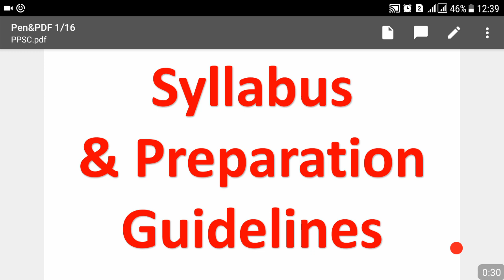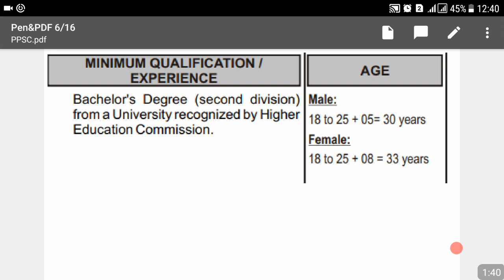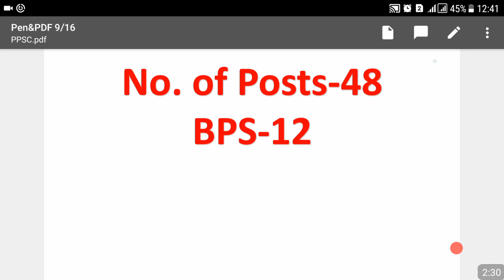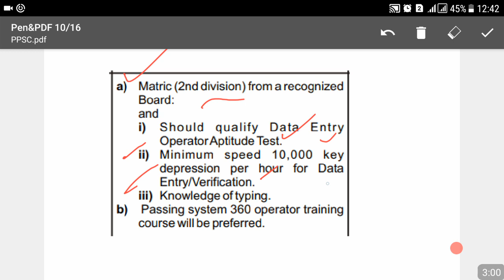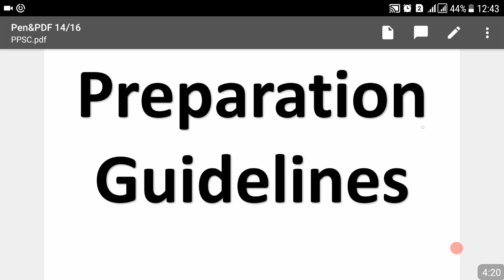Matric , Bachelor with all Subjects - a lot of Jobs through Punjab Public Service Commission